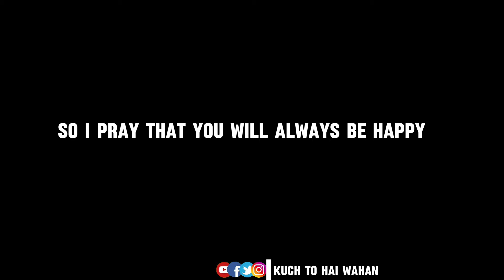special thank you Kuch To Hai wahan public 🤗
Welcome to the official YouTube channel for "kuch to hai wahan documentary" paranormal investigative reality show in Pakistan, hosted by the Muhammad Farooq Abid Bhai . Dive into the eerie and unknown as Farooq  and his dedicated team venture into some of the most haunted locations across the country, capturing and investigating paranormal activities.

Each episode brings you face-to-face with the supernatural, exploring chilling tales and unexplained phenomena that will leave you questioning what is beyond the seen world. Whether it's haunted mansions, desolate hospitals, or ancient sites with storied pasts, "kuch to hai wahan" promises to deliver heart-pounding encounters and gripping narratives.

Join us as we seek answers and unravel the mysteries lurking in the shadows. Are you ready to explore the unknown